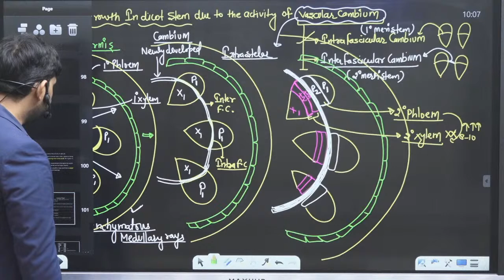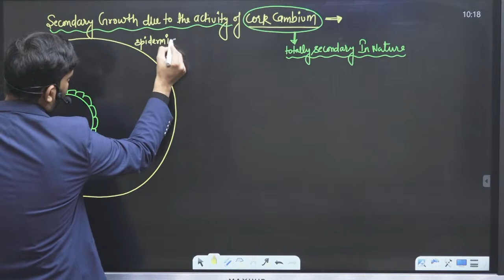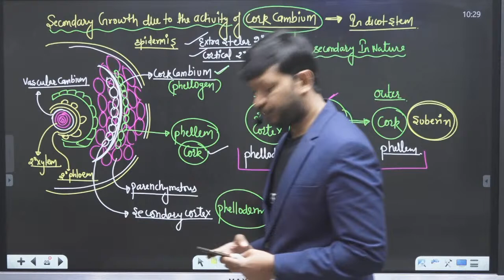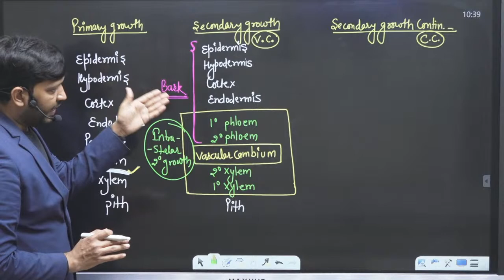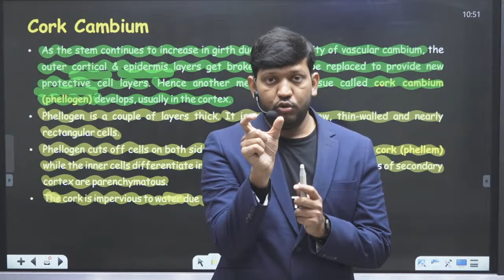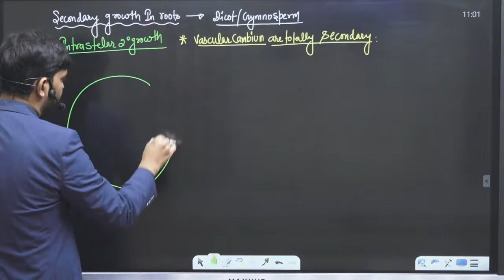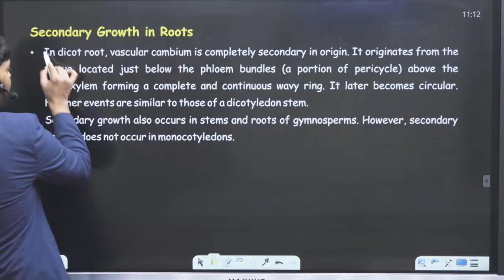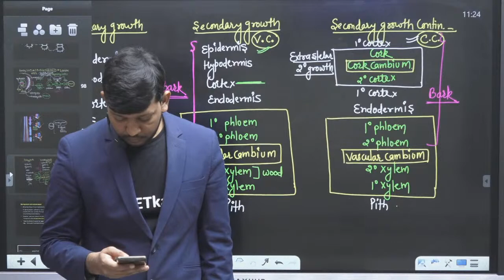Lecture-9 Secondary Growth due to the Cork Cambium & Wood | Anatomy of Flowering Plants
NEET Previous Year Book Zero Error

Chemistry Q Bank NCERT Nichod

Secondary Growth in Dicot plants
Secondary Growth in Monocot plants